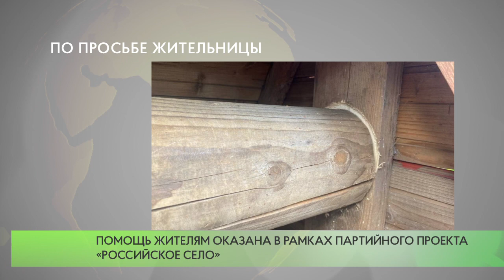По просьбе жительницы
Активисты Одинцовского отделения партии «Единая Россия» починили колодец в деревне Солманово. С такой просьбой местная жительница Надежда Крыга обратилась к руководителю партийной фракции в Совете депутатов Одинцовского городского округа Вячеславу Кирееву.